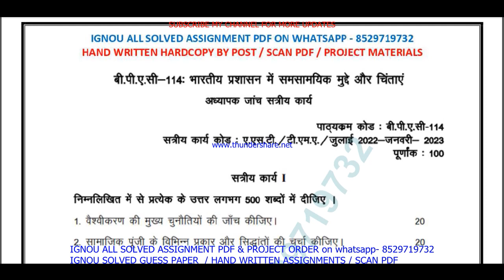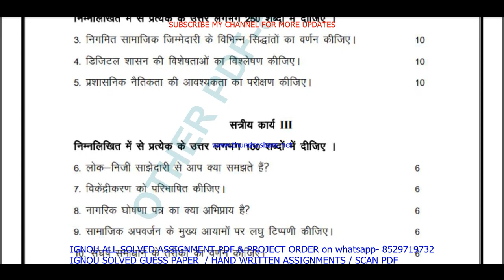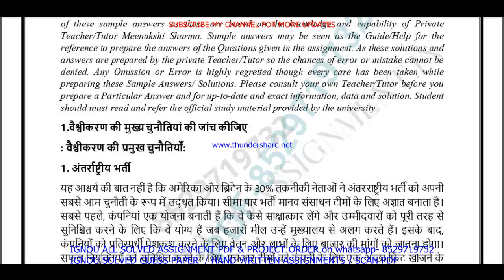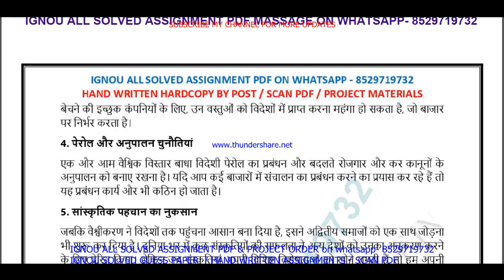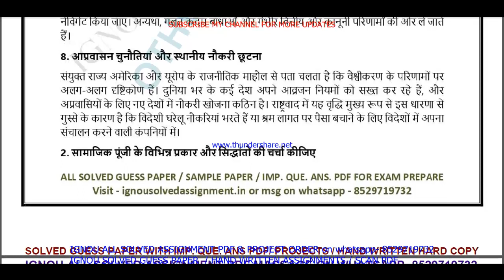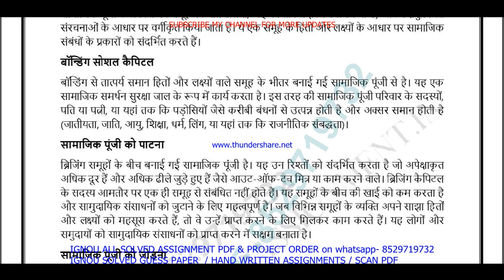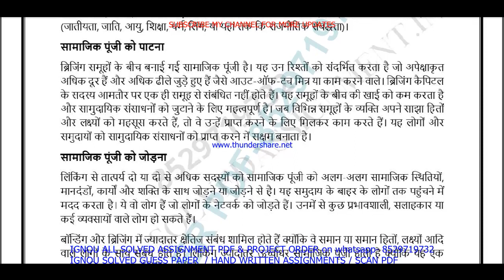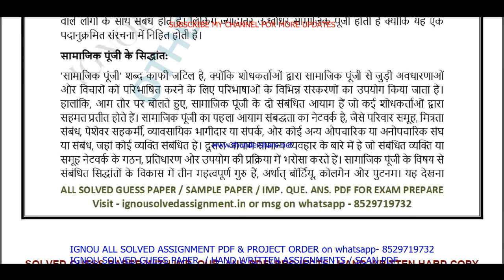bpac 114 solved assignment 2022-23 / bpac 114 solved assignment in Hindi / ignou ba public admin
bpac 114 solved assignment 2022-23 / bpac 114 solved assignment in Hindi / ignou ba public admin solved

bpac 114 solved assignment,
bpac 114,
bpac114,
bpac 114 solved assignment 2022-23,
bpac 114 assignment 2022-23,
bpac 114 assignment 2022-23 in Hindi,
bpac 114 solved assignment in Hindi,
bpac 114 solved  assignment pdf download,
bpac 114 solved assignment 2022-23 in Hindi,
bpac 114 assignment 2023 in Hindi,
bpac 114 ignou assignment,
ignou ba public admin solved assignment 2022-23,
bpac 114 solved assignment in Hindi 2022-23,

ignou ba public admin assignment 2022-23,
ba public admin assignment 2022-23 in Hindi,
ignou ba public admin hons solved assignment in Hindi,
ba public admin solved  assignment pdf download,
ignou ba public admin solved assignment 2022-23 in Hindi,

ignou,
ignou bpac 114,
bpac 114 solved assignment 2023 in Hindi,
bpac 114 free solved assignment,
ignou bpac 114 solved assignment 2022-23 in Hindi,
bpac 114 handwritten assignment pdf 2022-23,
bpac 114 ignou assignment with answer,
bpac 114 assignment 2022-23 solved,

bpac 114 solved assignment 2023-24 in Hindi,
bpac 114 solved assignment 2024,
ignou bpac 114 solved assignment 2023-24 in Hindi,
bpac 114 solved assignment 2024 in Hindi,